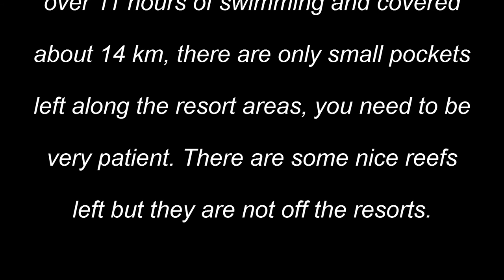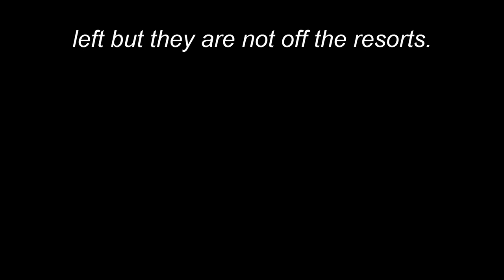movie 33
Snorkelling in Varadero off the resorts.